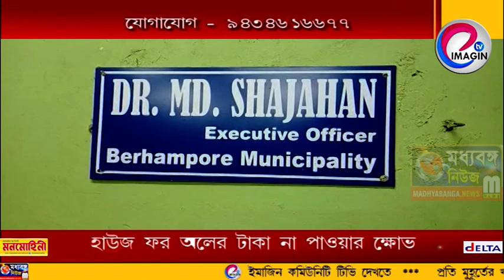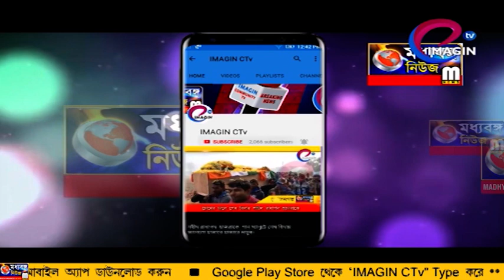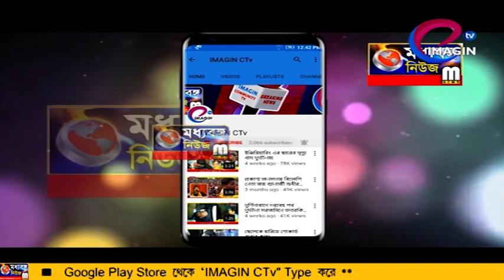হাউজ ফর অলের টাকা না পাওয়ায় ক্ষোভ